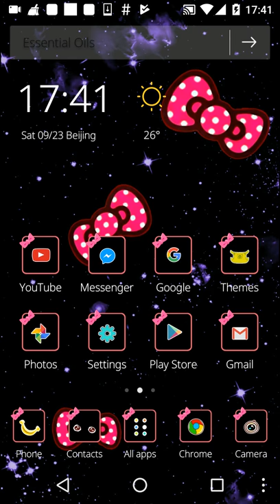Bowknot Pink dot icon Simple and solemn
To use this topic, you can follow these steps as follows:
1. Download and install the theme;
2. Install cml 3D theme app;
3. Start the cheetah cm launchers 3D theme app, enter the "theme - my", open the theme and apply it to your phone.
Features:
Fast: open APP fast, search APP fast, search the page fast; according to your preferences, recommended application fast; do not account for system resources, speed up the mobile phone system.
Smart Desktop: Smart sorting for the APP classification, the most commonly used APP on the first screen; powerful cloud services to help you find around people are using APP, intimate selection of your favorite. Theme and wallpaper: tailored for your high-definition wallpaper and personalized themes, completely free, I am so cool I am!
     Pink girl like the bow it is a general impression of hello kitty theme of the iconic products. Pink butterfly with black mysterious background and hand-painted high-definition animation icon elements, so that your cell considerably. Part of the wallpaper for the stars, which carries the number of girls dream. The girls love to wear self-proclaimed lovely flowers on the head son to the distant pro-sweet love to take along.
◆ with cheetah desktop use! Does not support any other desktop systems such as halo launcher go launcher solo launcher.
◆ Purple Star Blue Star Desktop wallpaper, so you have a kind of idyllic mind quiet, mind immediately with the harbor.
◆ This desktop theme adapted to all the Samsung mobile phone HTC mobile phone and so on Andrews.
◆ 56 butterfly knot 2 yuan animation banana’s minions for icon package, exquisite details.
◆ weather plug-in background with a simple technology style.
◆ support DIY wallpaper and icons, personalized custom great launcher transmitter.
◆ 3D desktop system stunning, theme centers and many other personality theme 3d wolf, you can find it inside.
◆ software application center for you to select the hottest game software mobile phone housekeeper to clean up the master application lock flashlight clock and other practical and fun.
◆ Desktop left sliding latest news reading, concerned about current affairs provincial power flow a software to get all
We have a rose gold theme theme on the line, including the theme of loving pet themes are cute puppy theme football basketball theme, if you like the theme of the golden theme of the viking doraemon can find you want the hottest most avant-garde theme wallpaper! Let's play together!